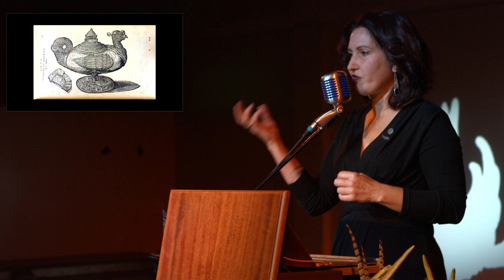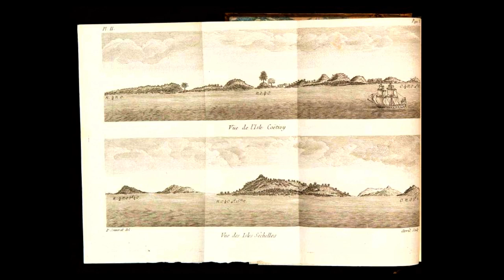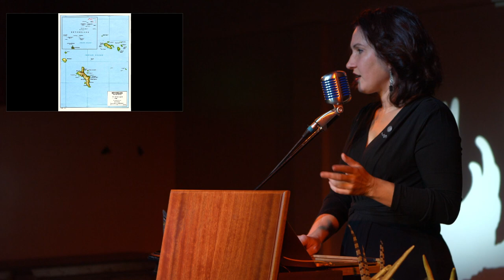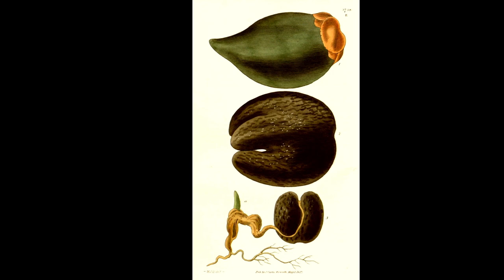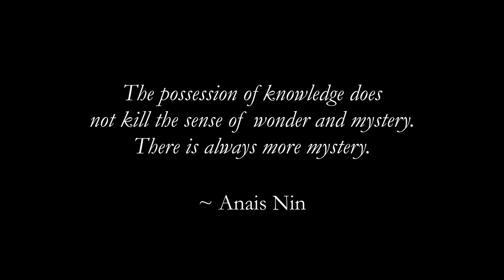The Marvelous Coco de Mer | Odd Salon ODDMENTS VI (Introduction) 1/7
A remote island archipelago holds the secrets of the mysterious coco de mer, exotic marvel, misunderstood curiosity, and the sexiest nut in the world.

Annetta Black: Intro & Invocation: The Marvelous Coco de Mer

Odd Salon ODDMENTS VI 2019: a themeless celebration of all things weird and wonderful